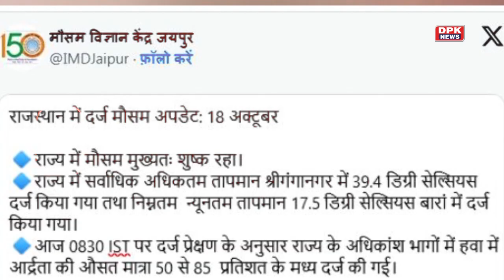प्रदेशभर में सर्दी का एहसास शुरू, टूटेगा ठंड का रिकॉर्ड,आईएमडी ने जारी किया अलर्ट